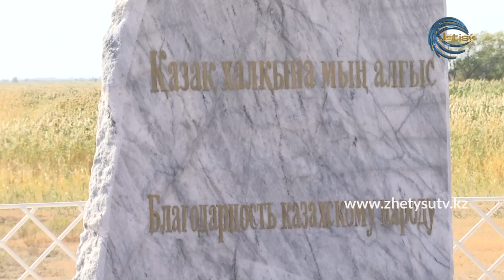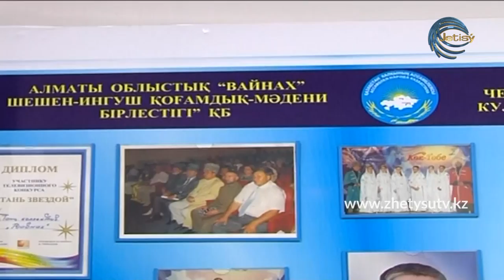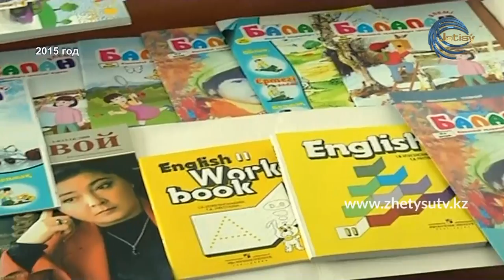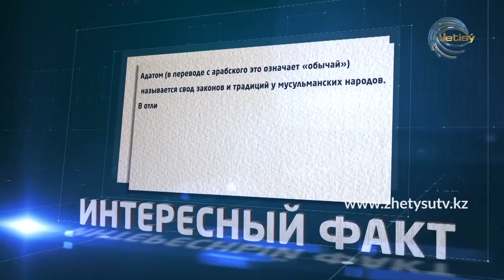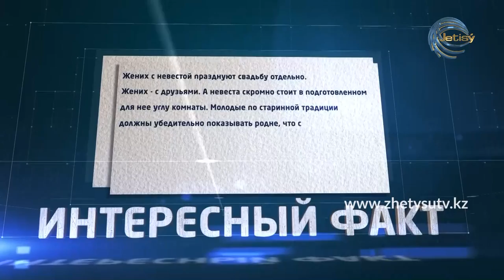Единый народ (22.02.20)